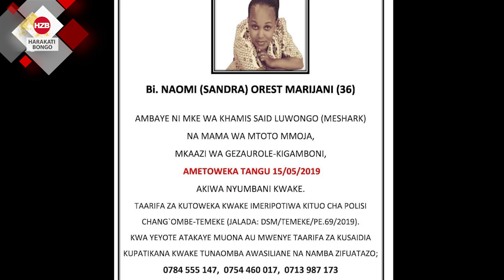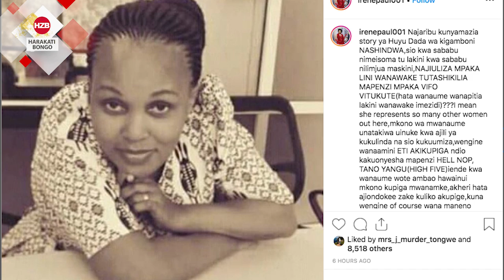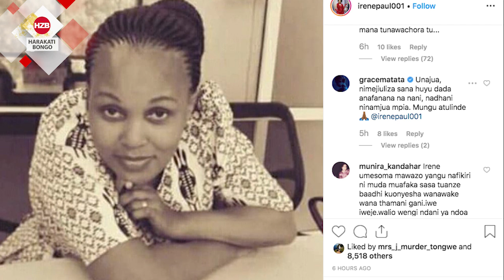Maskini inasikitisha; Alieuwawa kikatili na mumewe agusa wengi